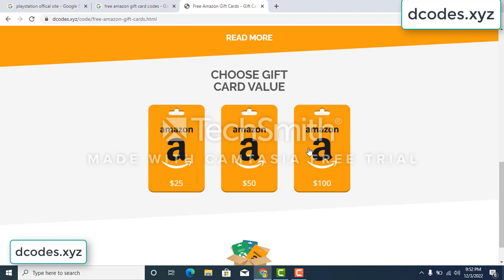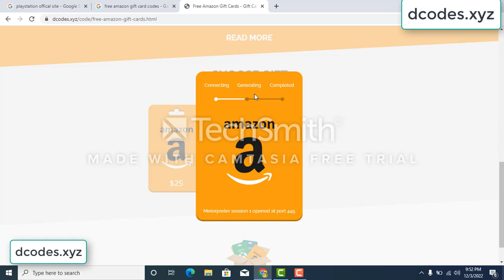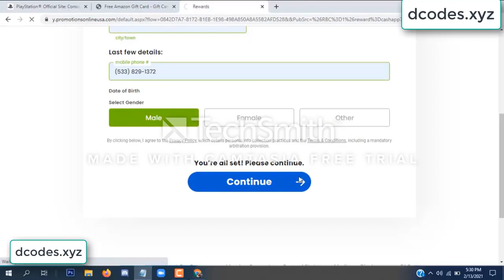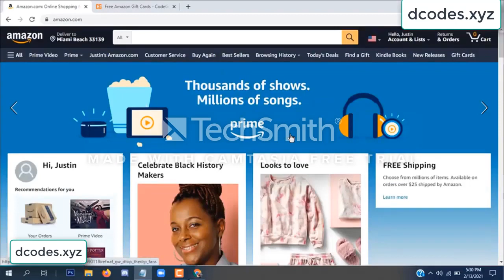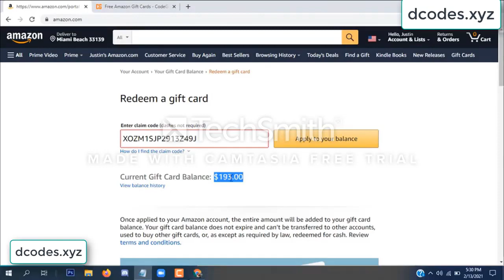amazon free gift card codes \\\ free amazon gift card codes 2022